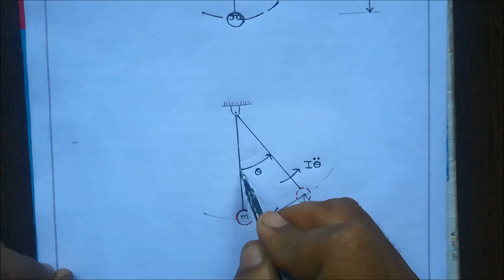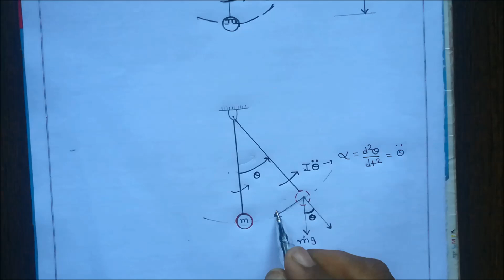Natural frequency numerical- Dynamics of Machinery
in this video i give step by step procedure how to find natural frequency.